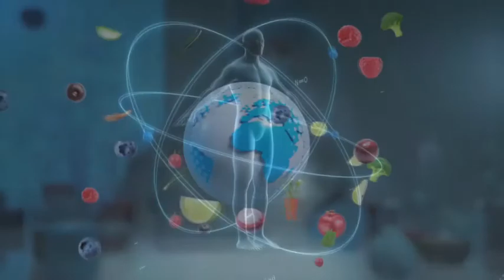Hisset! Hissettir! Çözüm Sun! - Furkan Çite | Kyani Eğitim Videoları